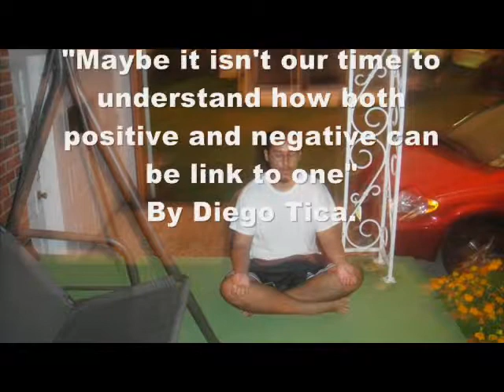Canibus - Musica Universal ft Shan51,Pythagoras (Reverse)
I do not own or claim any rights to these songs by Canibus and Shan51 and pictures. This video was not intended for any personal gain, only for entertainment and educational purposes.